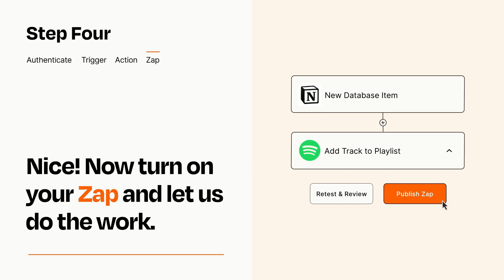How to connect Notion to Spotify - Easy Integration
So you want to connect Notion to Spotify? You can do it with Zapier!